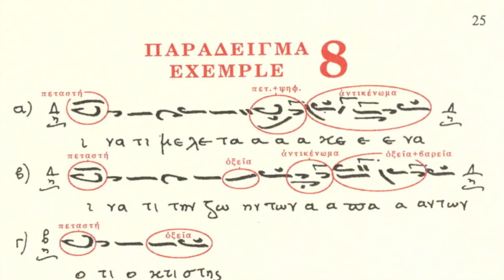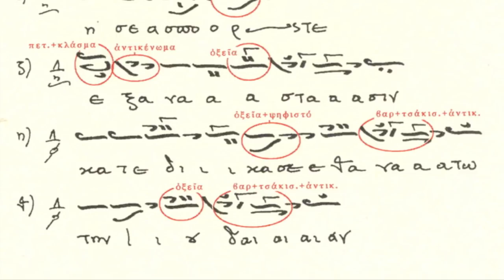Angelopoulos article: Example 8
This is Example 8 from the L. Angelopoulos article published in the Psaltiki Online Journal, Vol. 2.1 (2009) -- "The Importance of Simon Karas' Research and Teaching."

Example 8: The interpretation of the effect of the signs by Theodoros Chatzetheodoros, from a personal recording belonging to L. Angelopoulos.

We have posted the Examples that are accompanying by sound files as movies here on YouTube for wider access.

Psaltiki is a nonprofit organization dedicated to the advancement and promotion of Byzantine chant in America and beyond.

Please support our efforts!